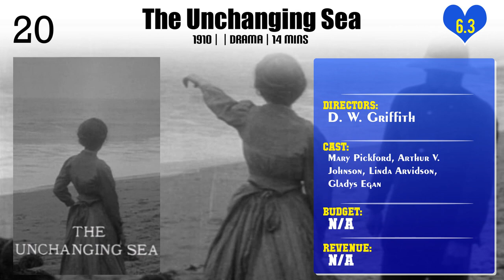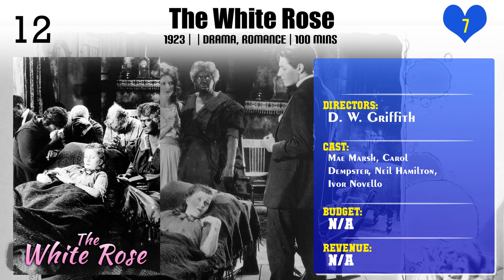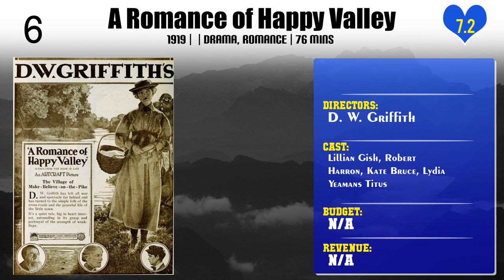D. W. Griffith | Top Movies by D. W. Griffith| Movies Directed by D. W. Griffith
Best Movies of D. W. Griffith

Find the list of top and best movies directed by D. W. Griffith
1.The Unchanging Sea
2.The Mender of Nets
3.Dream Street
4.The Girl and Her Trust
5.The Sorrows of Satan
6.The Struggle
7.The Mother and the Law
8.The Son's Return
9.The White Rose
10.Orphans of the Storm
11.Way Down East
12.The Making of a Man
13.Enoch Arden
14.Broken Blossoms
15.A Romance of Happy Valley
16.True Heart Susie
17.Intolerance: Love's Struggle Throughout the Ages
18.The Mountaineer's Honor
19.So Near, Yet So Far
20.A Lodging for the Night

Please Comment down your favorite movie of D. W. Griffith